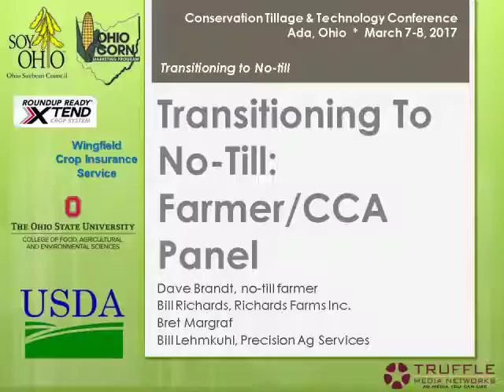Panel - Transitioning To No-Till: Farmer/Certified Crop Adviser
Transitioning To No-Till: Farmer/Certified Crop Adviser - Dave Brandt, no-till farmer; Bill Richards, Richards Farms Inc.; Bret Margraf; Bill Lehmkuhl, Precision Ag Services, from the 2017 Conservation Tillage and Technology Conference, March 7 - 8, Ada, OH, USA.